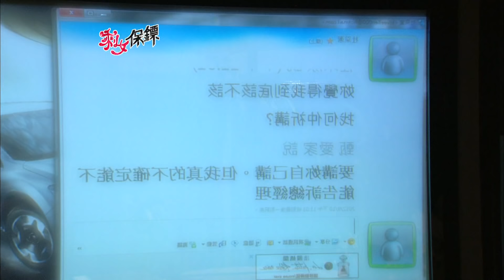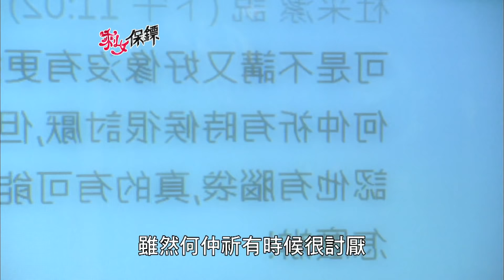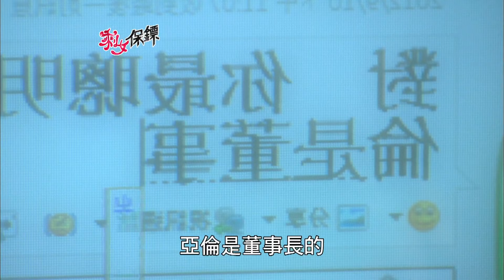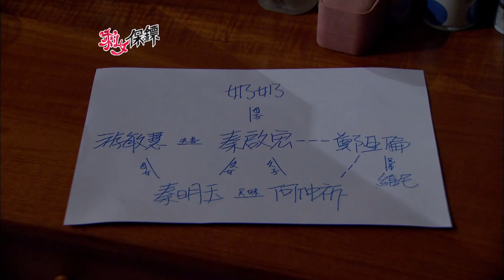【剩女保鏢 Sweet Sweet Bodyguard】EP33